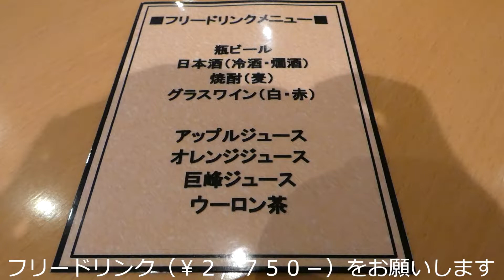ミシマさんのエクシブ詳解 冬のエクシブ軽井沢パセオ２泊 日本料理花木の連泊メニューの夕食 フリードリンクを付けて楽しみます